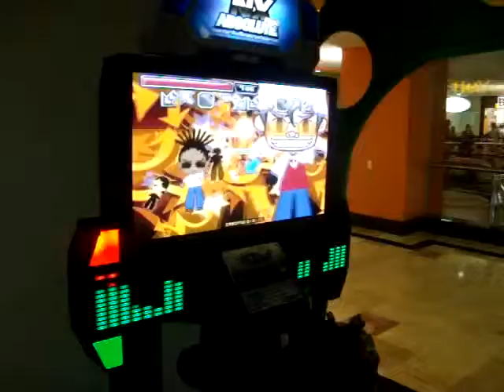Mari - Sajahu fs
Mari aprendendo a jogar no freestyle. :D